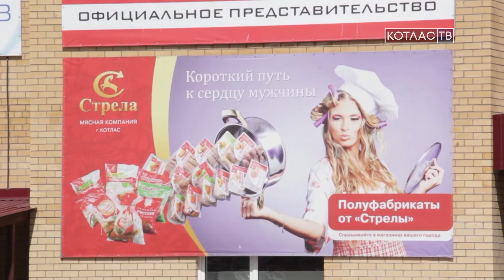День предпринимателя 26 05 2017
День российского предпринимательства, в актовом зале администрации чествовали энергичных, инициативных, сумевших организовать и успешно развить свое дело людей, которые нашли и прочно заняли свое место в экономике города. Рассказывает Юлия Лобанова.